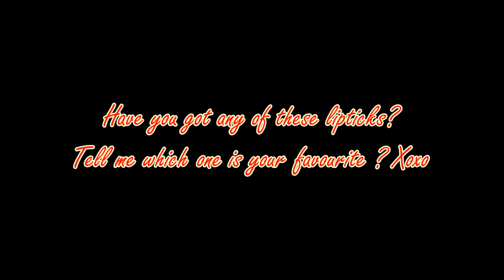TRAVEL VLOG : Tokyo Diary with Shiseido RED【Chloe Leong】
HELLO TOKYO!

It's great to be back! I'm feeling pumped and excited to take on this new adveture :D
Here with my another gang of sexy ladies for 3 days 2 nights
(Main event is the second day- Shiseido Rouge Rouge 2016' Launch Party)

Music
→ Golden Coast - Break My Fall (Rainer & Grimm Remix)